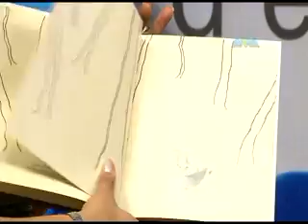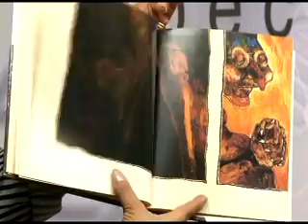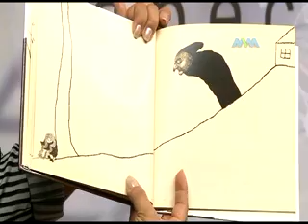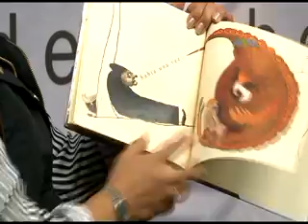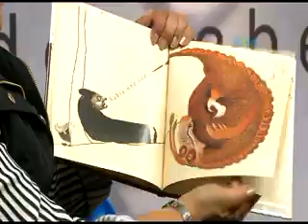Lectura. Parte 4.